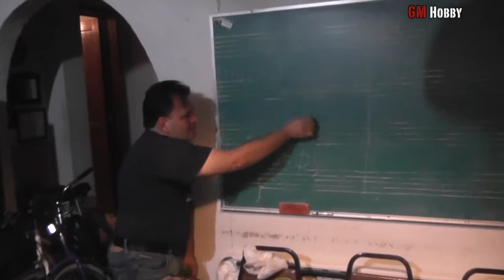40K Kill Teams - Iron Hands vs Eldar vs Blood Angels vs Imperial Fists (parte 2)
El desenlace de la batalla de 4 ejércitos de Kill Teams! Turnos 3 y 4!